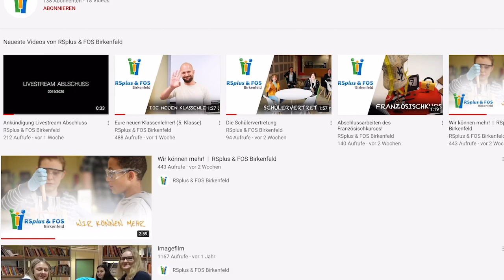Die Demokratie AG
heute stellen wir euch die Demokratie AG unserer Schule vor!

lasst uns gerne ein Like, Kommentar und Abo da :)